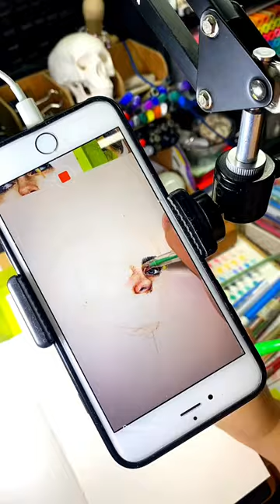Day 14/30 filling my sketchbook. This is my semi realistic attempt on Billie Eilish.